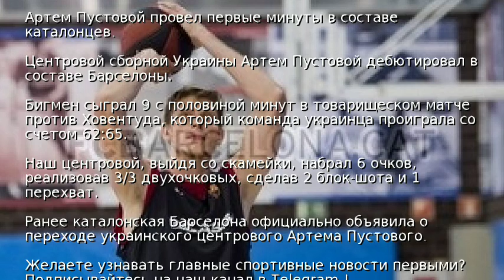Игрок сборной Украины дебютировал за Барселону